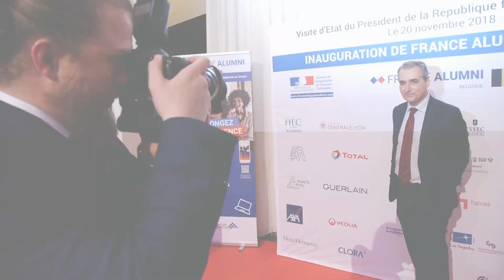Inauguration de France Alumni Belgique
Le 20 novembre 2018, la plateforme numérique France Alumni Belgique a été inaugurée à l’occasion de la visite d’État en Belgique du Président de la République française, M. Emmanuel Macron.

(Vidéo réalisée par Zoltan Molnar)